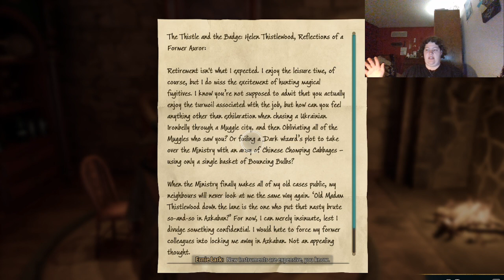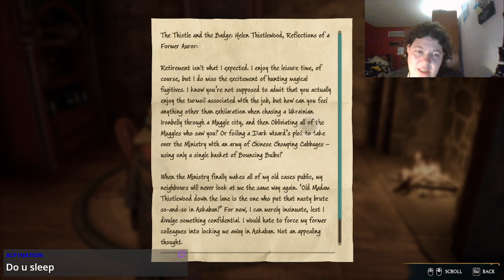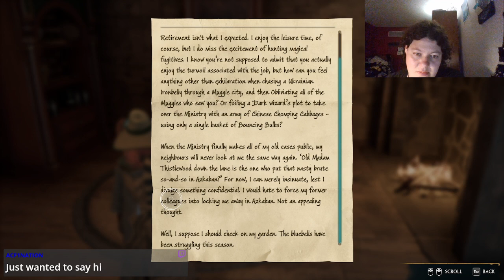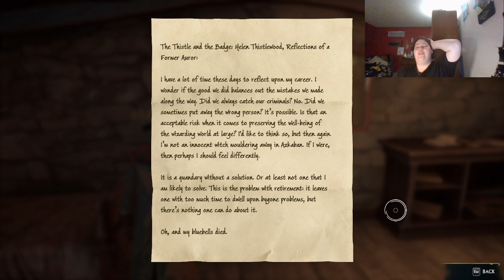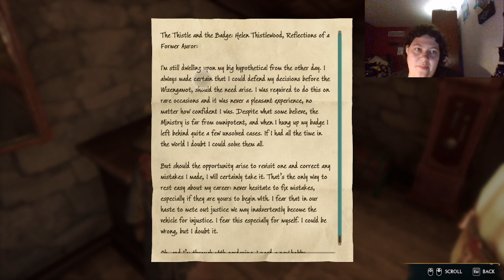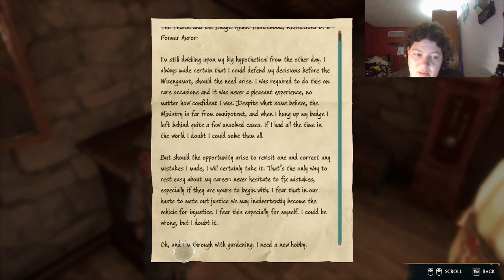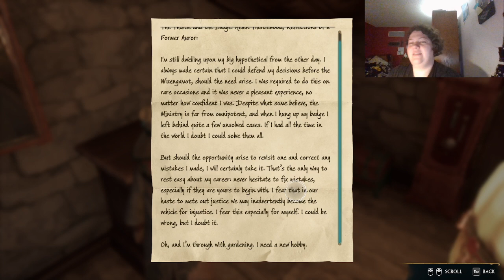Filler Episode 3: Exploring and Reading Auror Notes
Just did some exploring and gathering. Enjoy the short vod of this game. I was doing Dead By Daylight most of the time.